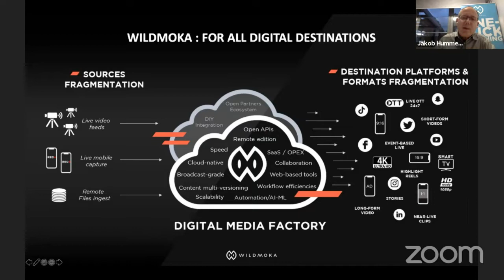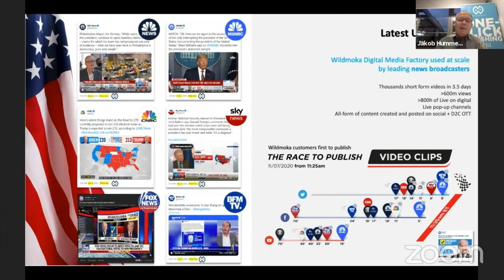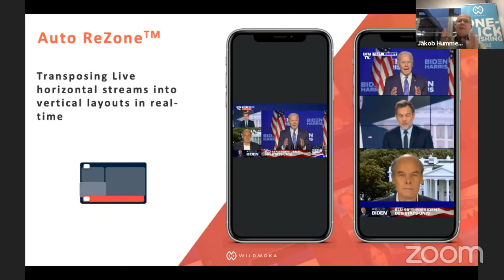Nextv Series Europe - Broadcasters’ role in the fast-moving TV landscape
BROADCASTERS’ ROLE IN THE FAST-MOVING TV LANDSCAPE
- Changing viewing habits: how to adapt?
- Creating D2C OTT offerings
- Roadmap for the future: content and revenue strategies

Moderated by : Monique van Dusseldorp - Curator & Moderator - Van Dusseldorp BV